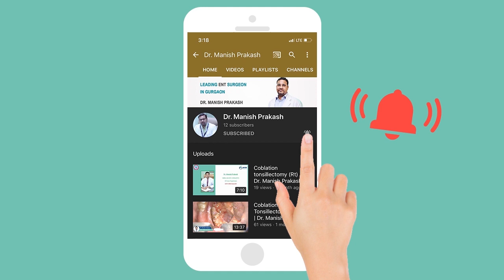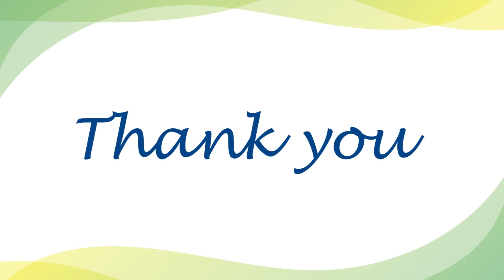Barotrauma and Ear Tube blockage treatment by Dr. Manish Prakash at Mayom Hospital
Barotrauma happens if you are flying in an airplane, driving in the mountains, or scuba diving. Ear barotrauma is the most common problem. It is caused by pressure differences between the inside of the ear and the outside of the ear. In this video Dr. Manish Prakash senior ENT consultant and head and neck cancer surgeon at Mayom Hospital, Gurugram has given detailed information for the Barotrauma problem. Let’s see the video.